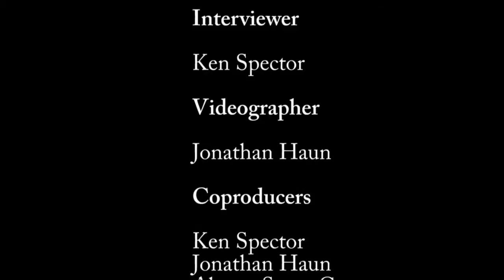Dave Navarro Interviewed by Ken Spector at the CRUDE movie premiere for LivingECHO.com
Find green products at the best prices Rock star Dave Navarro discussed his views on the Ecudorian oil disaster and other environmental issues at the CRUDE premiere... Interview by Ken Spector for LivingEcho.com - The Greenest Products at the Best Prices.